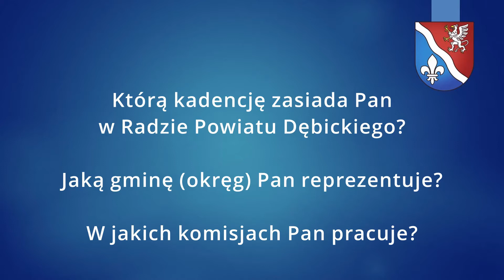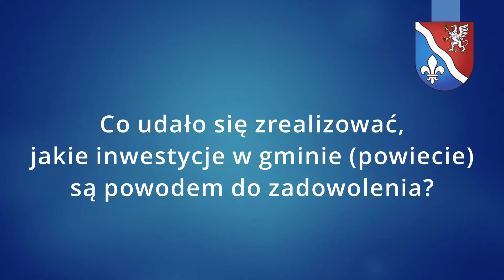„Poznaj swojego radnego” – rozmowa z Danielem Wójcikiem